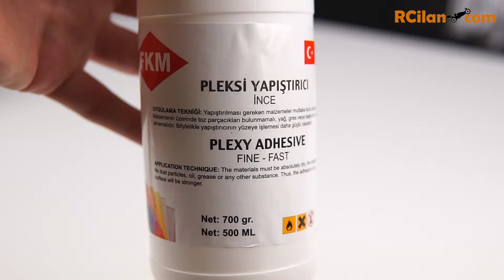RC car body cleaning with Chloroform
Videoda Kullandığım Ekipmanları Aşağıda belirtmiş olduğum sitelerden temin edebilirsiniz.

Selam dostlar bugün RC Arabalarımızın dış kaportası olarak bilinen kep parçasını nasıl parlatabiliriz bunu deneyeceğiz.

Şimdi size hem boyaya zarar vermeden hem de kep üzerindeki çizikleri tertemiz edecek bir yöntem sunacağım, şuan piyasadaki far temizliği yapan firmaların kullanmış olduğu yöntem Kloroformla Kep temizliği 😊

Videoda görmüş olduğunuz kep kendi RC aracımda kullanmış olduğum bir keptir, araç aktif kullanıldığından dolayı kepin bir çok yerinde lekeler çizikler ve darbe izleri mevcut, peki bu leke ve çizikleri nasıl temizleriz bu videoda bunun yöntemini sizinle paylaşacağım.

Videoda gördüğünüz kloroform maddesi normalde pleksi yapıştırma işlerinde kullanılıyor yani özellikle tabelacıların kullanmış oldukları bir yapıştırma kimyasalı, çok ilginçtir ki bu sene bu ham madde amacının çok çok çok dışında kullanılmaya başlandı.  Peki nasıl kullandılar? Ham madde kaynatıldığında çıkan buharın polikarbon dediğimiz plastiğin üzerinde çizikleri doldurduğu ve yüzeyi temizlediği keşfedildi.  Peki bu buhar yanıcı değil mi?  Kaç derece kaynar? , buharı soluduğumuzda tehlikesi var mı ? Bunlara da değinelim.   Arkadaşlar buharı solumak gerçekten çok tehlikeli uzun kullanımlarda akciğer hastalıklarına sebep olabileceğini kesin.  Kloroformu kaynattığımız yeri havalandırmamız çok önemli , artı olarak yanıcı bir madde 40  derecede kaynamaya başlıyor yani su gibi düşünüp eğer 100 derecelere kadar kaynatırsanız her an alev alma riskide bulunmakta. Bu sebepten dolayı bu işlemi yapmadan önce kesinlikle maske eldiven gözlük gibi koruyucu giysilerimizi giymemiz gerekmektedir.

Öncelikle kullanmış olduğum malzemeleri sırayla belirteyim

İlk olarak su zımparasından başlayalım , kepin yüzeyindeki çizikleri boya kalıntılarını sararmaları 1500 ve 2500 numara su zımparalarını kullanarak kaba temizlik işlemini gerçekleştireceğiz.

Arkadaşlar zımparamızın ismi su zımparası olarak piyasada satılmaktadır adı üzerinde olduğu gibi zımparayı kullanırken su ile yüzeyi sürekli temizlemelisiniz, bu sayede zımpara yüzeyde daha rahat gezecek ve zımparanın  gezmiş olduğu bölgedeki kirler akacaktır. İlk olarak 1500 numara zımpara ile tüm bölgeyi temizleyelim,  işlem bittikten sonra 2000 numara zımparaya geçerek aynı işlemi tekrarlayalım.

Zımpara işlemi bittikten sonra kepin yüzeyinin matlaştığını buzlandığını göreceksiniz, zaten istediğimizde bu kaba çizikleri alıp buzlu bir görünüm sağlamayı istiyoruz.

İkinci olarak kloroform maddesini NASIL kaynatacağımızı görelim,  kloroform maddesini kaynatmanın bir çok yönetimi var bunların içinde en pratik olanı araç içi su ısıtıcılarını bu iş için kullanmaktadır. Bildiğiniz gibi araç içi su ısıtıcıları araba içinde yolculuk ederken çay kahve içmek içmek için üretilen aletlerdi, fakat o kadar az ısıtıyorlardı ki bu güne kadar alan herkes pişman olmuş ve yorumları takip ederseniz insanlar bu ürünü almaya tövbe etmişlerdi, fakat bu sene kloroform maddesi ile bu temizlik işlemi çıktığı için ve kloroform maddesini düşük sıcaklıklarda kaynatmamız gerektiği için bizim kullanım amacımıza en uygun biçilmiş kaftan değerinde bir alet olma özelliğini taşıdı 😊

Isıtıcı haznenin kapağına bir delik açarak kloroform buharının çıkması için bir pipet veya ufak bir boru ile montajı gerçekleştiriyoruz. Kaynaması için yaklaşık olarak 15 dakika kadar beklememiz gerekiyor, bu arada alet 12 volt ile çalıştığından bu işlemi evde yapacak arkadaşların 12 volt 2 amper gibi bir adaptörle bu işlemi yapmasını tavsiye ederim.

İşlemleri bitirdiğimize göre artık kloroform buharını kep üzerine tutabiliriz, kloroform maddesi su gibi 100 derecede kaynamaz 40 dereceye geldiğinde kaynadığını ve buharlaştığını görebilirsiniz. Buharı yanıcıdır kesinlikle ateş tutulmamalıdır. Kloroform buharı çok tehlikeli bir kimyasaldır kesinlikle solumamanız gerekmektedir, maskesiz eldivensiz ve gözlüksüz bu işlemleri yapmamanızı öneririm.